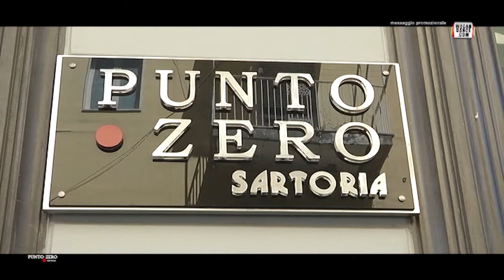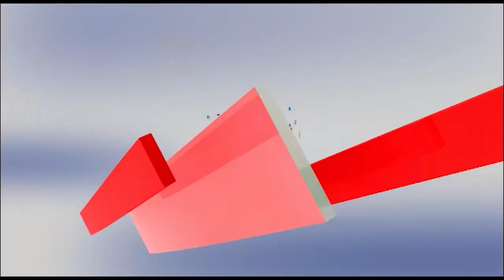We Can Dance - Punto Zero collezione estiva 2017